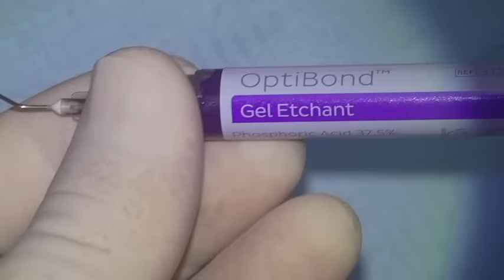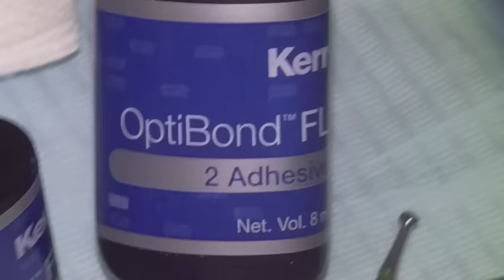CERAMIC EMAX OVERLAY - All steps and all tips and trick from prep to delivery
So many steps and intricate details in apparently a very simple procedure.
Watch the entire process of replacing an old failing over-extended composite with a ceramic overlay. Many tips and tricks revealed in almost every step of the protocols. Enjoy the video!